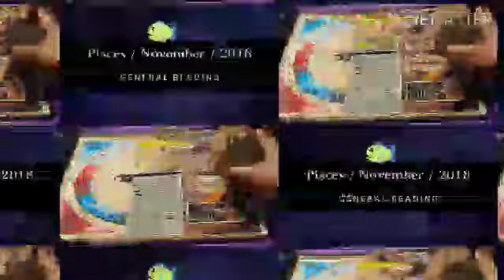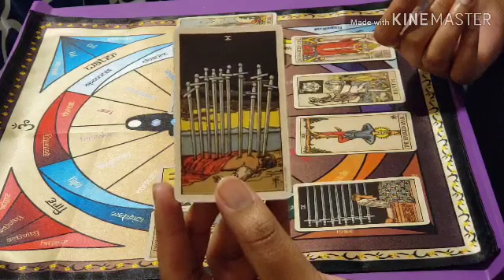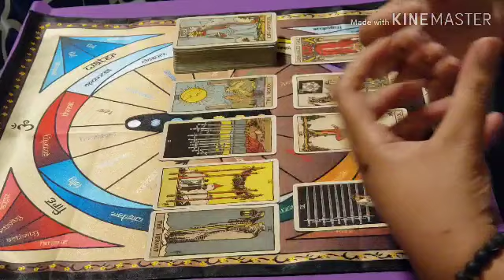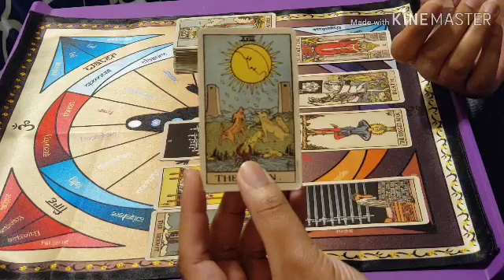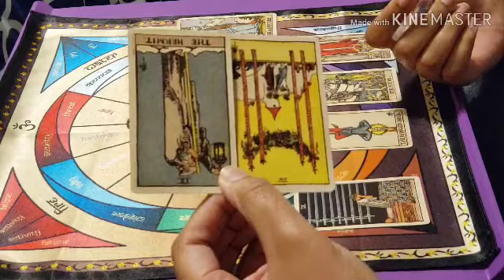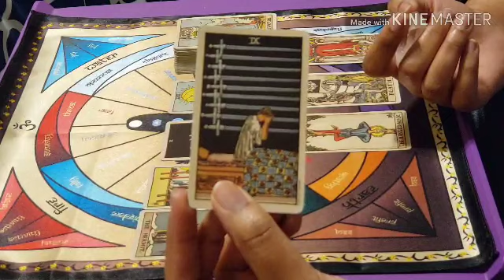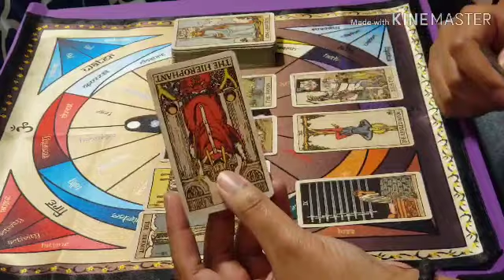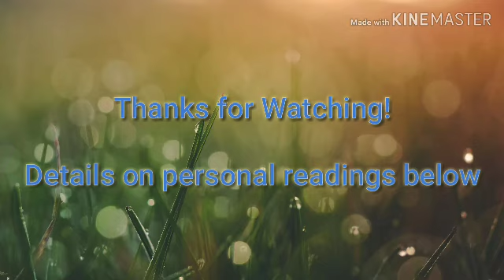♓️♓️ Pisces / November / 2018 ♓️♓️ Unshakable Memories! But You Can Work Through it...